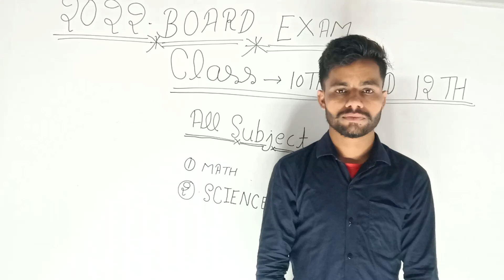2022 BOARD EXAM BY YASHODA ACADEMY